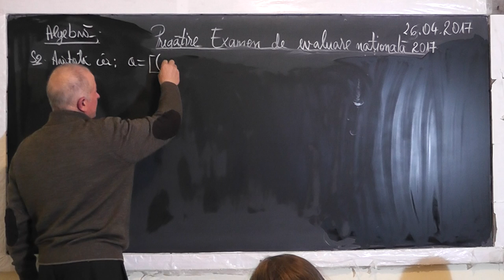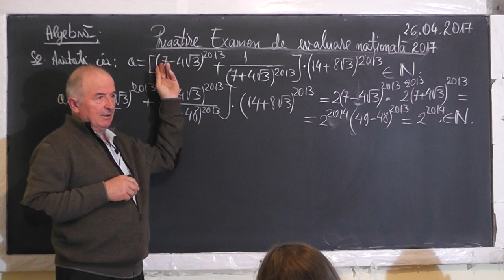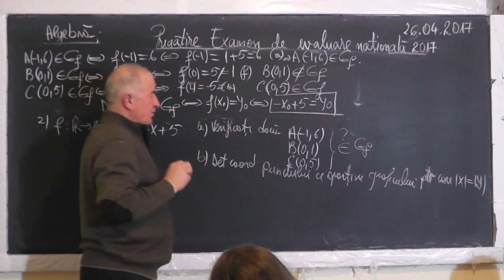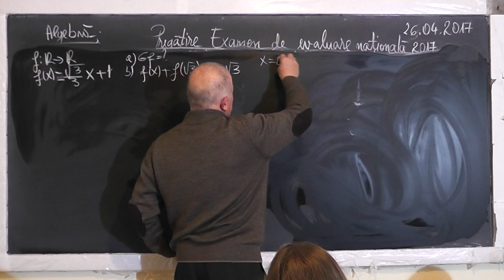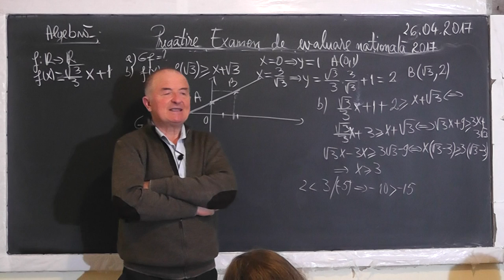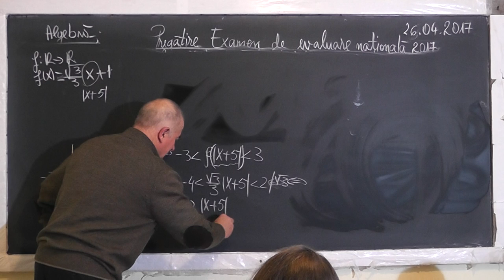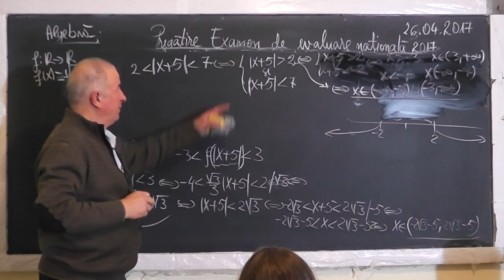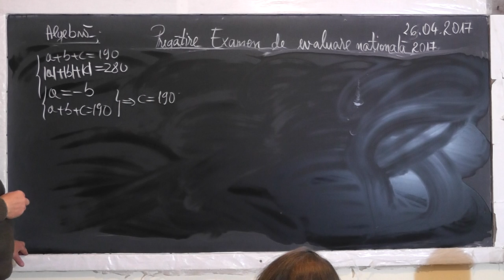1/2 Lectia 1475 Pregatire Examen Capacitate Functii Inecuatii cu modul Graficul unei functii Clasa 8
Aceste lectii sunt SUSTINUTE de VOI si daca va sunt utile, as aprecia un Like, Share, Comment - In aceasta lectie de matematica pe care o puteti vedea in direct si pe facem pregatire pentru examenul de evaluare nationala la clasa a VIII-a la algebra. Din cuprins: Functii, Inecuatii, Inecuatii cu modul, Graficul unei functii, Valoarea absoluta a unui numar, Numere patratice conjugate.
- VIDEO MATEMATICA cu Proful Online sau cautati pe Google: profu online Ioan Ursu